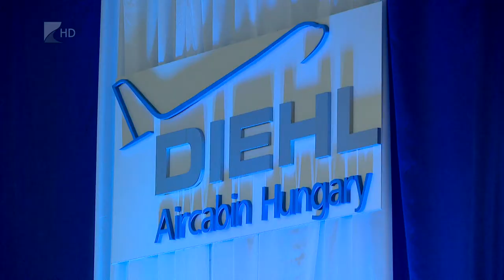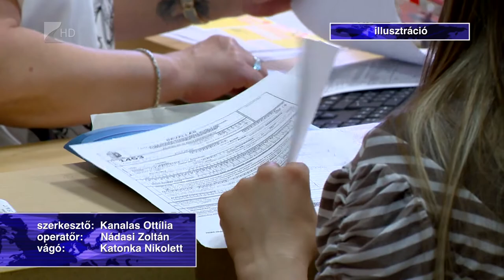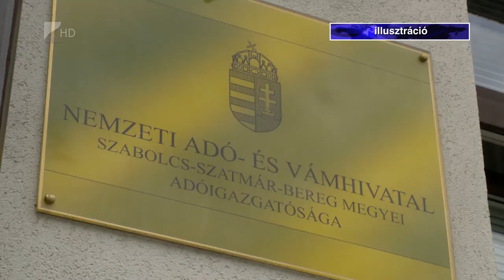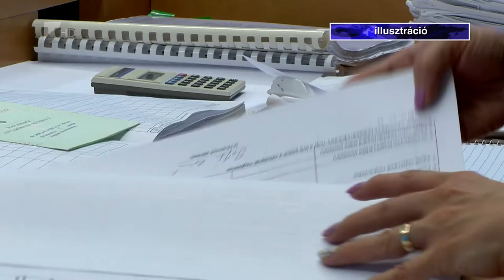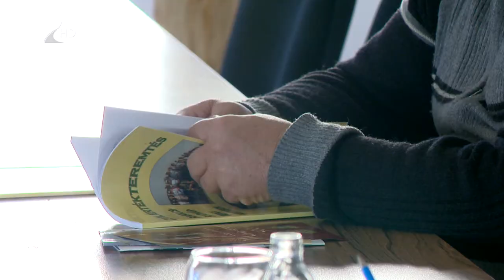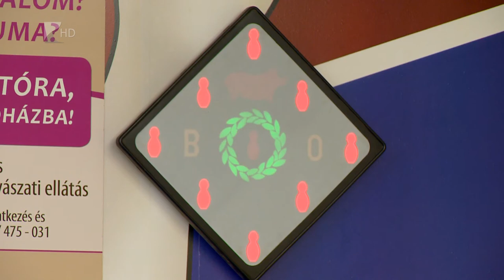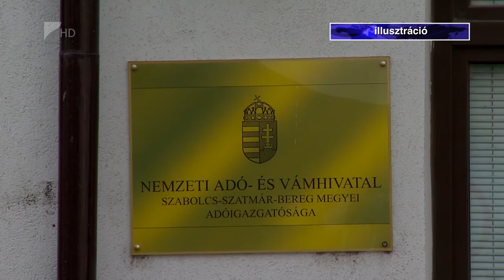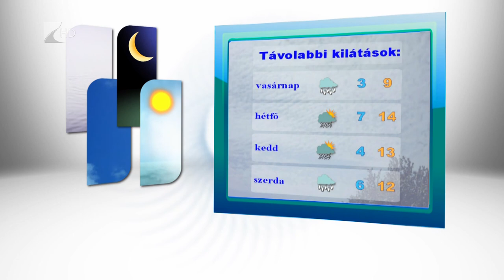Híradó 2015.11.13. - Kölcsey Tv